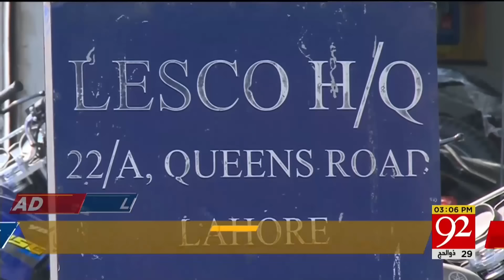Good News for PTI | Imran Khan in Action | News Headlines 3 PM | 92NewsHD